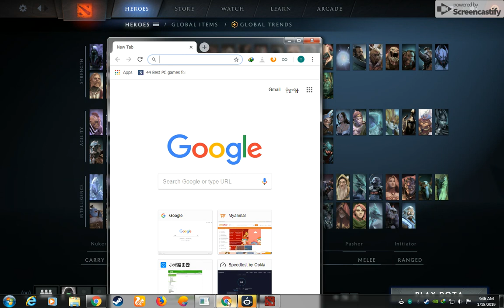All Dota 2 skins and items, free to unlock and upgrade, instantly!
√ DOTA2 SKIN CHANGER -All DOTA2 skins are free to change
√GAMER FIND-find cool teammates in 15 seconds
√HIGHLIGHT- record amazing game killing moments
√GAME BET-Professional game bet, including Dota2, CSGO, LOL!
√VOICE CHAT- Clear voice tools for gamers with no delay